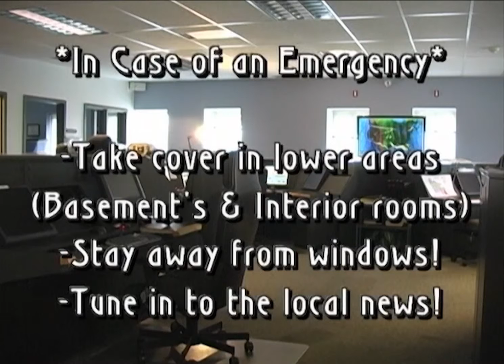Emergency Siren Testing